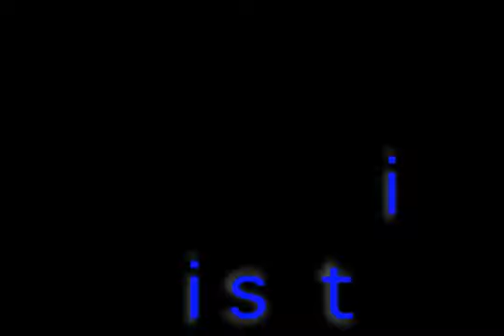Yuri - Tienes El Control (Aquí Está)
Propiedad del video: Yuri JC Historia.